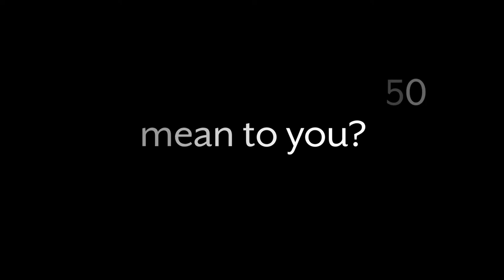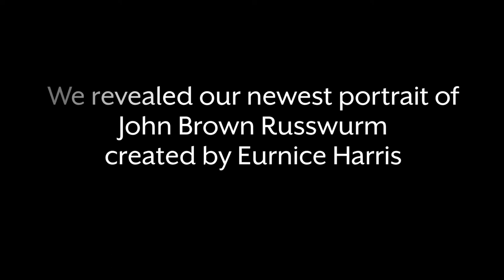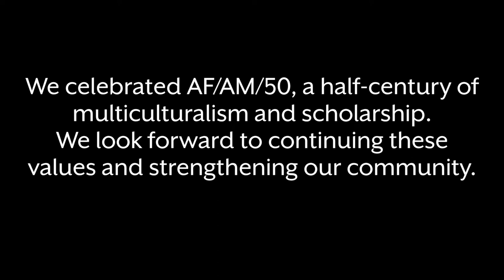A Student POV Of AF/AM/50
Bowdoin celebrated fifty years of Africana studies, the John Brown Russwurm African American Center, and the African American Society at Bowdoin. Destiny Kearney '21 recorded this video from her point of view during the incredible weekend. More of Destiny's personal vlogs can be found